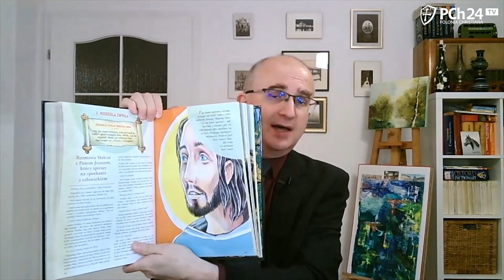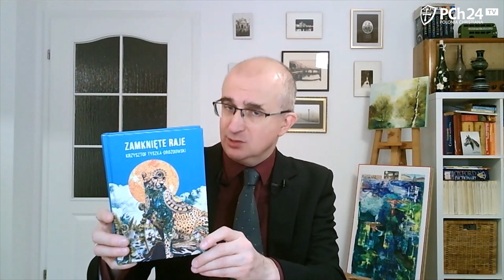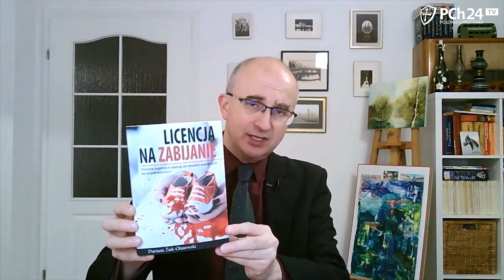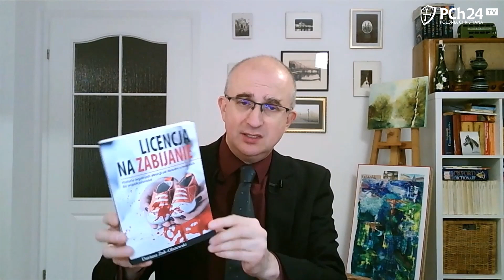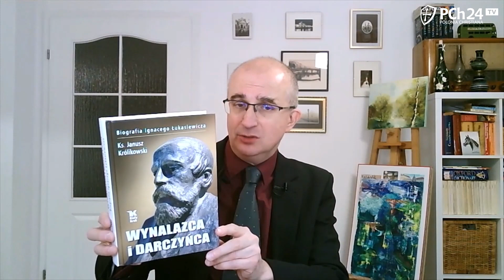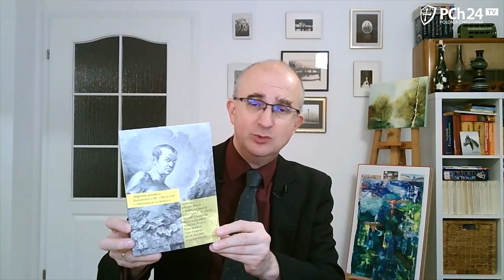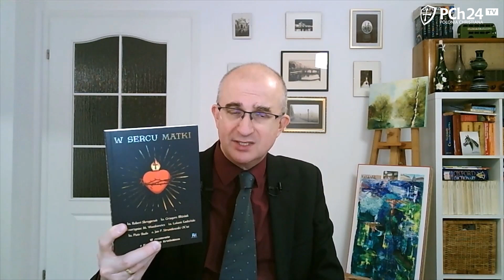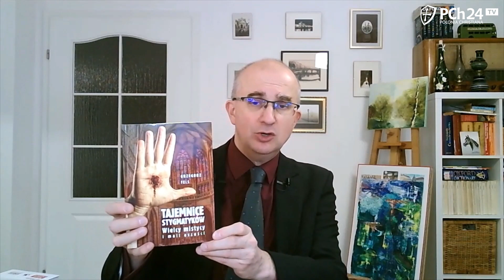NAJLEPSZE KSIĄŻKI 2022? My już wiemy! Jest 10 kategorii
Jan J. Franczak w programie BookTubePCh24.

Wesprzyj nas i obejrzyj film "Władcy świata. Bill Gates"

00:00 - 00:09 wstęp
00:09 - 16:17 WESPRZYJ NAS! LINK W OPISIE